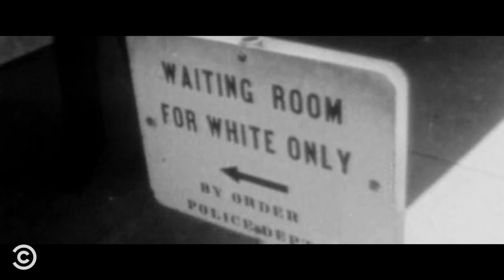Music Legends - Drunk History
These stories about Sam Cooke, Dolly Parton, Louis Armstrong and Johnny Cash show how rich the history of music is.